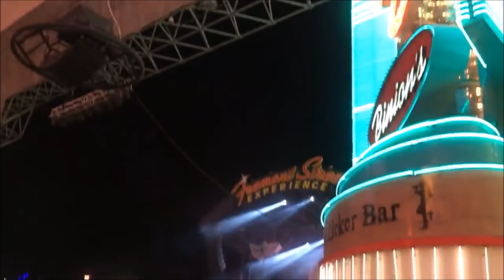Las Vegas Halloween ~ Fremont St. 2018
A look at the largest funnest Halloween bash in Las Vegas.  Downtown at vintage Fremont Street Experience, 2018.  I had a ball meeting all you fun freaky people.  Some of the best costumes featured.